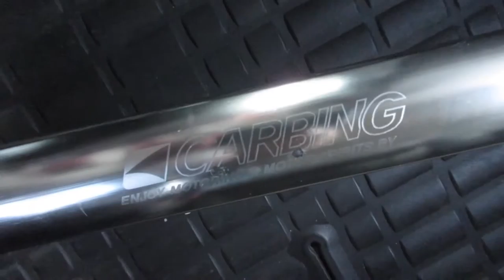VLOG 25 - Super Burrito & DJ Gig Log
Had a gig today with The Get Lucky Band.